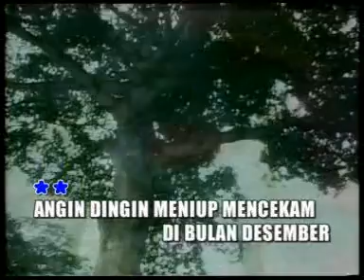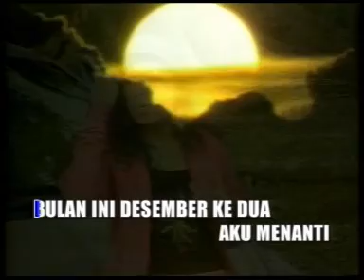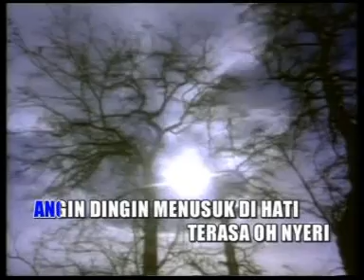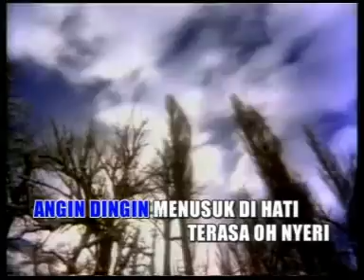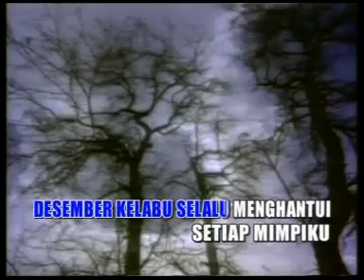desember kelabu - ratih purwasih